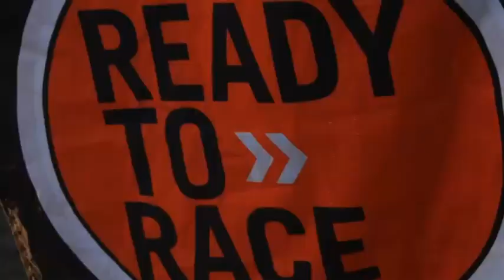Xterra Pezula 2012 with KTM bike industries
KTM bike industries a sponsor of the Xterra Pezula 2012 in Knysna over the Oyster festival. They also gave a bike to one lucky rider in a draw at the end of the day.